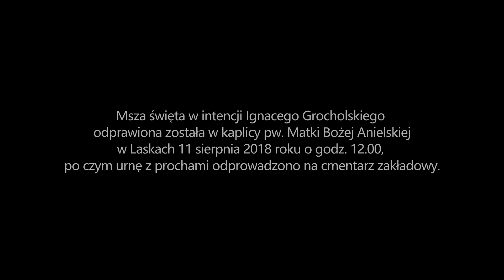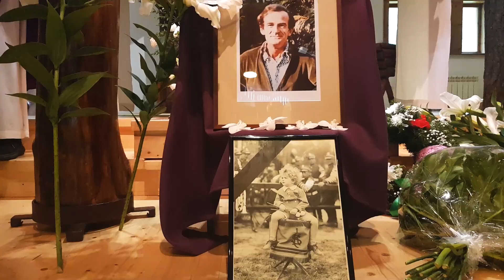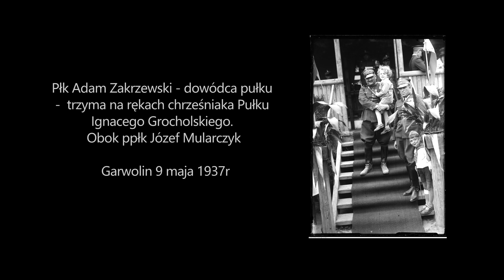Pogrzeb Ignacego Grocholskiego | garwolin.org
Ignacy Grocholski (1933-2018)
syn pułkownika Adama Remigiusza Grocholskiego  - dowódcy szwadronu 1. Pułku Strzelców Konnych w Garwolinie, oraz Barbary Światopełk-Czetwertyńskiej.

Chrzestny Syn 1. Pułku Strzelców Konnych w Garwolinie.
Bielańczyk, architekt, narciarz, muzyk, Człowiek dobry i prawy, wierny w przyjaźni.

Msza święta w intencji Ignacego Grocholskiego odprawiona została w kaplicy pw. Matki Bożej Anielskiej
w Laskach 11 sierpnia 2018 roku o godz. 12.00, po czym urnę z prochami odprowadzono na cmentarz zakładowy.